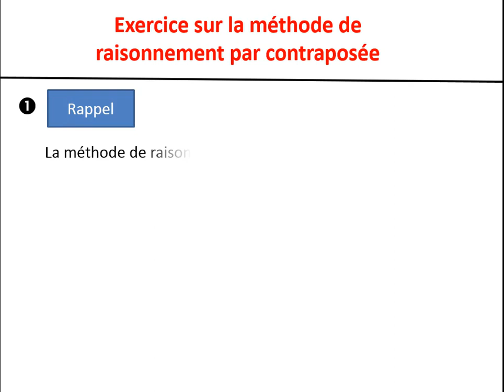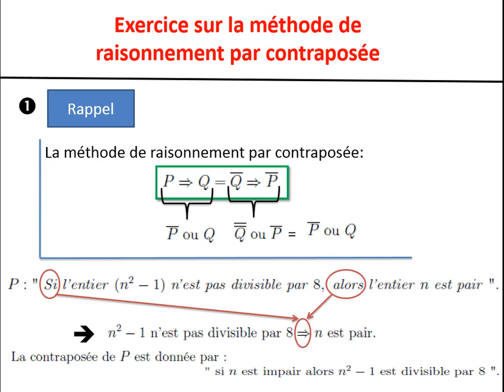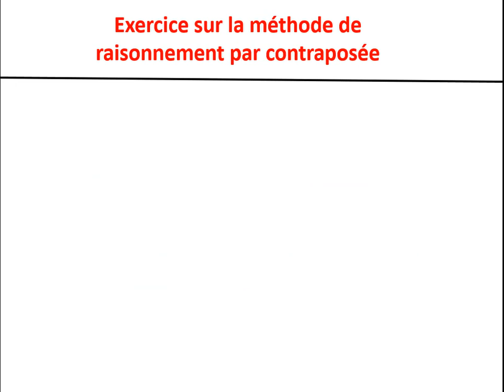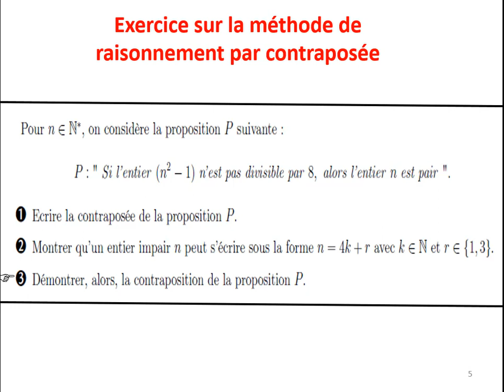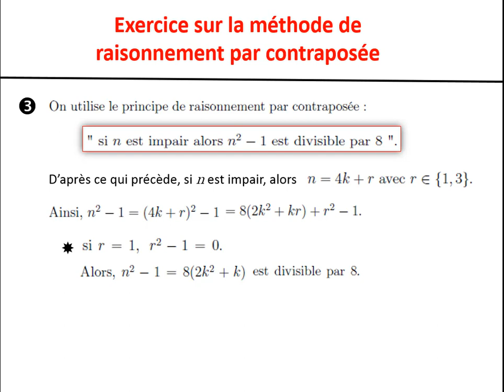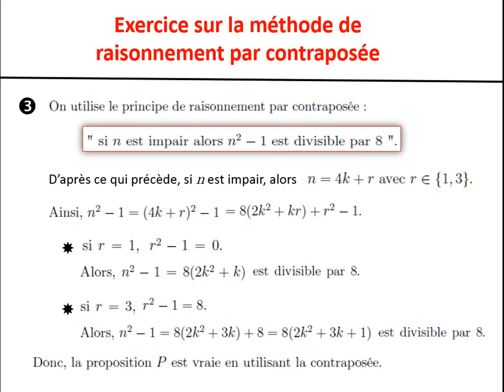Exercice sur la méthode de raisonnement par contraposée